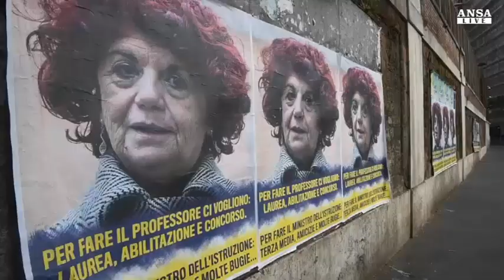Per fare il ministro, terza media, amicizie e bugie: manifesti contro Fedeli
"Per fare il professore ci vogliono: laurea, abilitazione e concorso. Per fare il ministro dell'Istruzione: terza media, amicizie e molte bugie". E' quanto recita un manifesto apparso stamattina sui muri di Roma sui quali campeggia una grande foto in primo piano del ministro dell'Istruzione. Il manifesto è anonimo: non c'è alcuna firma degli autori dell'iniziativa